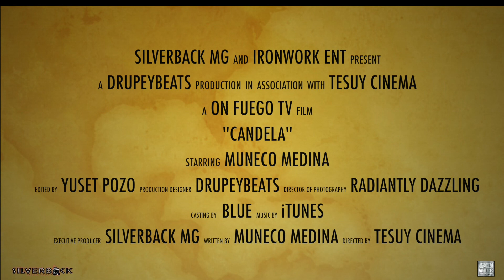Muneco Medina - Candela (Audio)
Esto es el nuevo tema clasico del verano "Candela"...El video sale muy pronto, preparense!!! Para escuchar mas musica de Muneco Medina visiten

Produced By: DrupeyBeats

Siguenme: twitter/@mr_medina   instagram/senor_medina